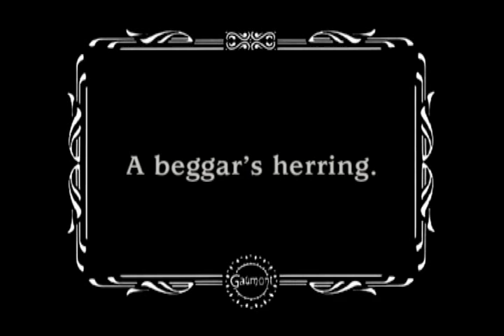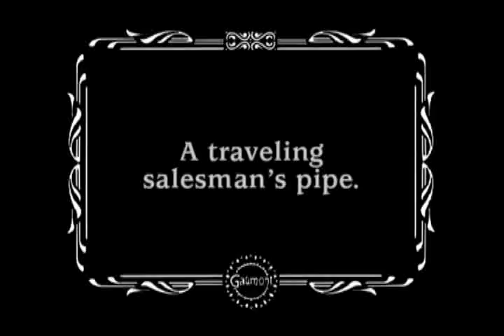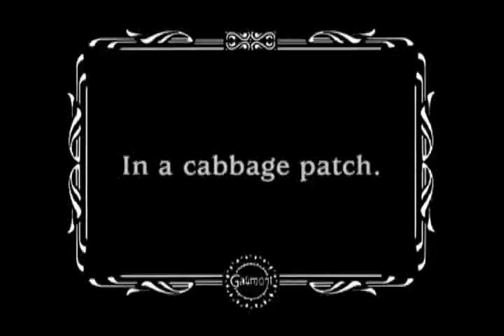Madame a des envies 1906 Madame’s Cravings - Silent Short Film - Alice Guy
An indulgent husband takes his wife out because she is in bad humor, and resolves to be very good to her. She suddenly takes a fancy to a beautiful, expensive feather boa, and she takes possession while he pays for it, and when she takes him to a milliner he not only pays, but carries the boxes. At a florist's she adds a potted plant to his burden, and later a globe jar of live little fish. A dog is next, and so she goes on, hanging up her purchases on every available inch of space on her husband's person. When he is almost through he looks like a human van, but his wife fits a lamp shade over his hat, and caps the whole business by seating herself on a donkey to ride home on, while the overloaded husband walks behind. The entire cargo travels well, until, on reaching the house, he trips, and the whole load goes down in fragments.